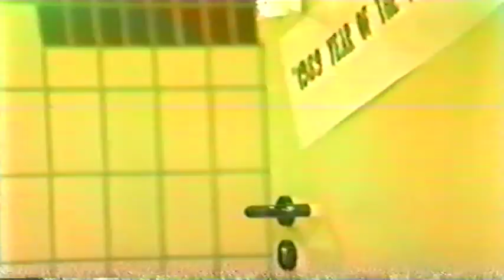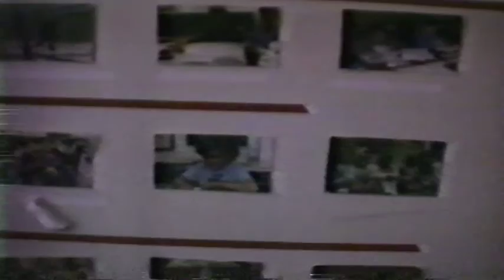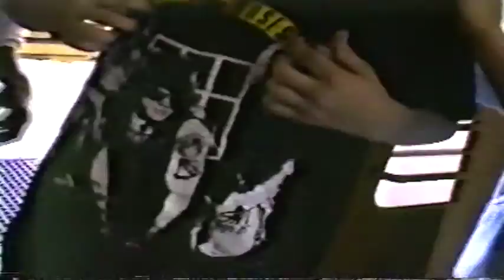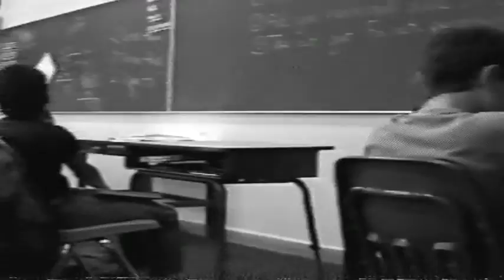Karlsruhe American Elementary School 1989